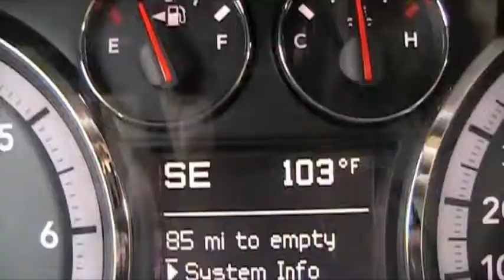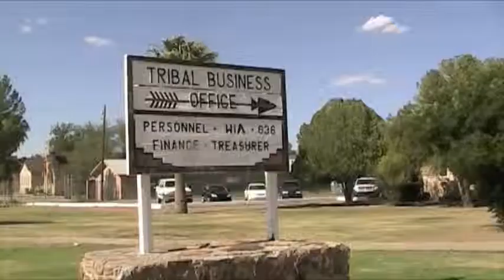San Carlos Story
San Carlos, Arizona stories from students who attended a missions trip in summer 2009.